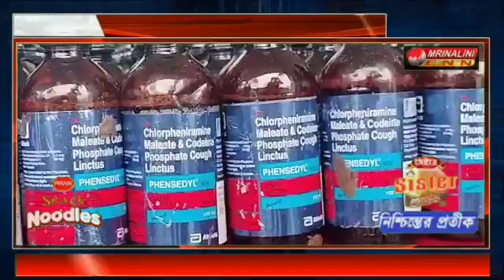চুরাইবারি থানার বড়সড় সাফল্য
বৃহস্পতিবার সকালে গোপন সংবাদের ভিত্তিতে অভিযান চালিয়ে উত্তর জেলার চুরাইবাড়ি থানাধিন পূর্ব চুড়াই বাড়ি গ্রামে একটি বাড়িতে  অভিযানে চালিয়ে বড় মাত্রায় ফেন্সিডিল আটক করলো চুরাইবাড়ি থানার পুলিশ। বক্তব্য ওসি সমরেশ দাস, আটক বাড়ির মালিক মঙ্গল দেববর্মা।।।